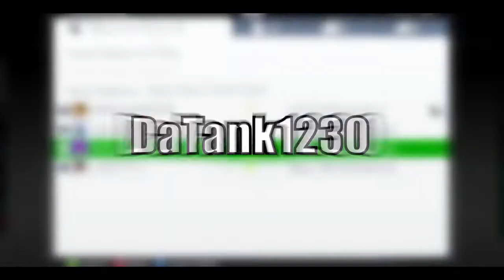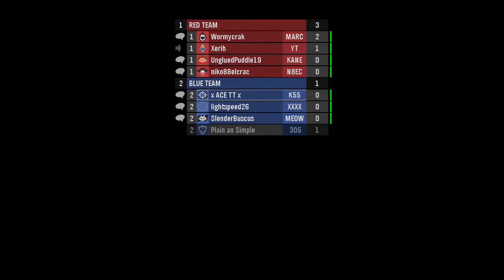The Playmakers Funniest Moments #1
Funny Moments Xbox Live Multiplayer Xbox 360 Xbox One EDM Dubstep Trap KillCams Montage Sniping Nuclear Flawless Clips Halo Reach Matchmaking Firefight Grifball Team Snipers Team Slayer MLG Saints Row The Third Saints Row 4 Saints Row 3 Saints Row The Third Rage